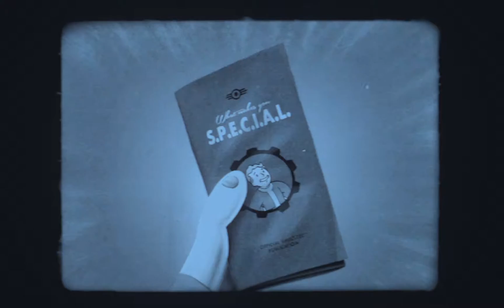Fallout 4 | Intelligence.